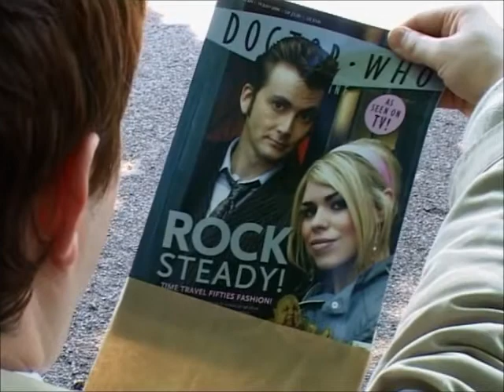John Smith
John Smith is over the moon to have found the magazine missing from his collection.